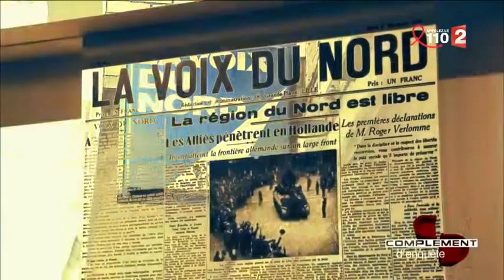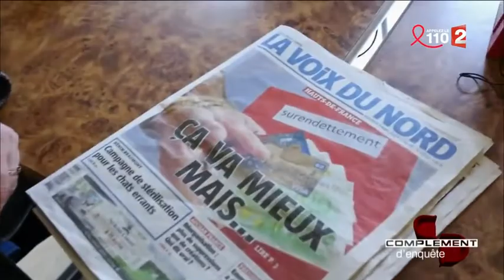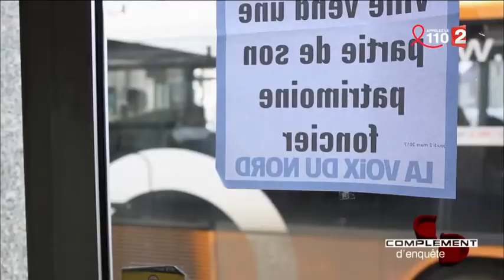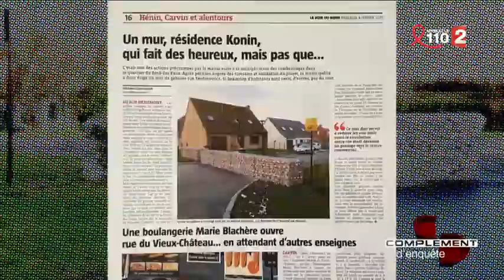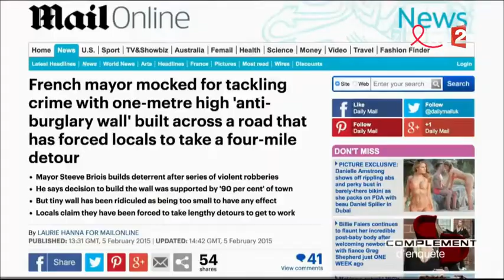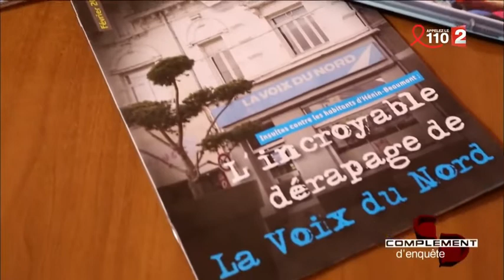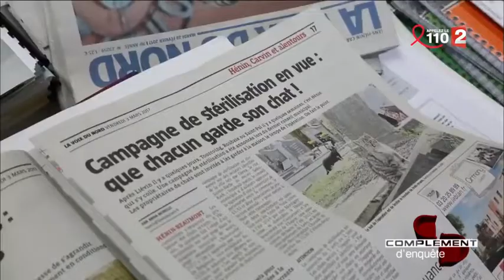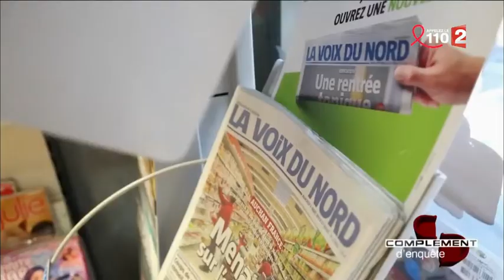Reportage France 2 La Voix du Nord fait front 23 05 17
Reportage de Complément d'enquête sur France 2 à Hénin-Beaumont où la Voix du Nord est harcelée par la municipalité FN